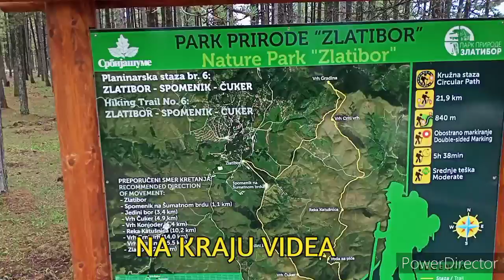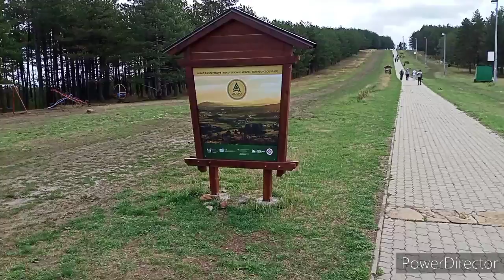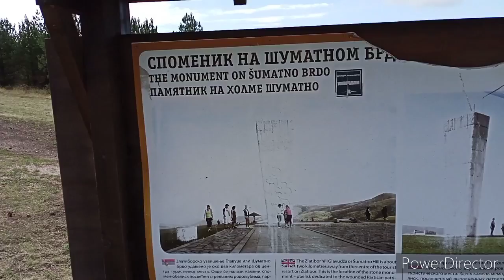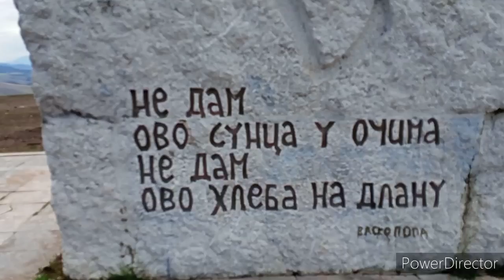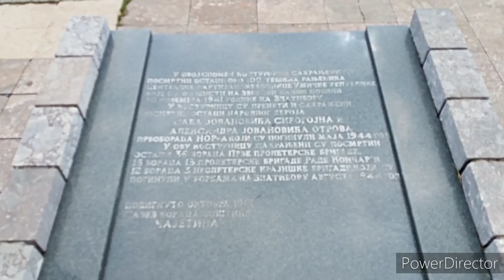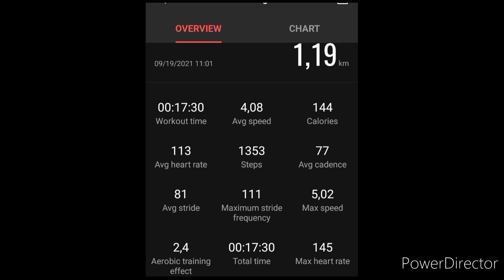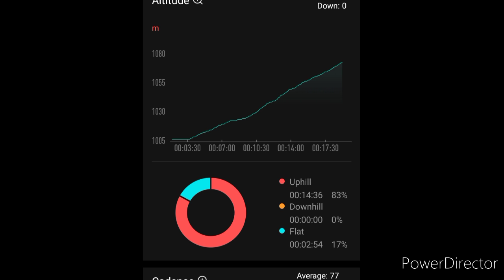Spomenik na Šumatnom brdu NEVEROVATAN POGLED /Zlatibor /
Čuvena staza do spomenika je verovatno jedna od najpoznatijih pešačkih staza na Zlatiboru, pa čak i u široj okolini. Mnogo je ljudi koji svoj odmor provode na nekoj od okolnih destinacija, ali ipak dodju na Zlatibor da bi prošetali do spomenika i udahnuli “ružu vetrova” čiji je, kako klimatolozi kažu, najjačiji uticaj upravo na ovom mestu. Popularni vidikovac “Spomenik” do koga vodi pešačka staza zapravo je vrh Šumatnog brda, a sama staza postala je izuzetno popularna za šetnju kako gostiju, tako i stalnih stanovnika Zlatibora. Staza je poznata pod nazivom “staza zdravlja”, a posle savladana 1,190 km koliko je duga, nagrada je predivan pogled na zatalasane padine Zlatibora.Sa spomenika se pruža pogled na Čigotu, Tornik, Gajeve, nepregledna prostranstva sela Rudine, a Tić polje se vidi kao na dlanu.

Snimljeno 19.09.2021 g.